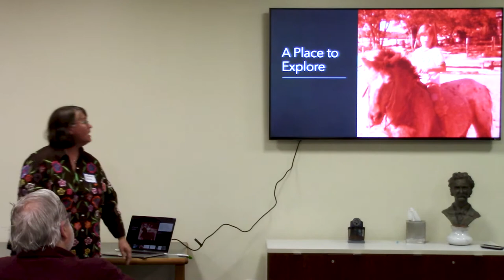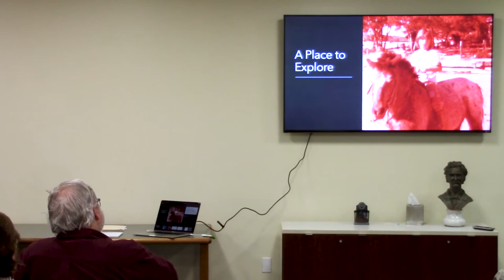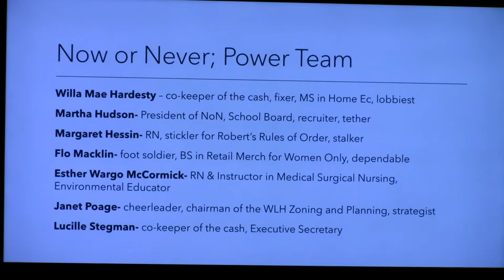The Wild Women of the Wild Basin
Join Jennifer Bristol for a presentation about the Wild Women of the Wild Basin and how they had a “Snowball’s Chance in Hell.” Jennifer and her mother, Valarie Bristol, feature these remarkable women in their upcoming book, The Wild Women of Texas: The Journey of Conservation in Texas. Participants will take a journey into the past to understand how the Wild Basin Preserve came to be and how it continues to be a cornerstone of the conservation movement in Travis County.

Jennifer L. Bristol is the former Director for Texas Children in Nature at Texas Parks and Wildlife where she raised awareness about the benefits nature provides for a child’s healthy development. For her efforts in connecting youth with nature and building a statewide grassroots network, she received the Westcave Outdoor Discovery Center, Enduring Dedication Award and the Phil Hardberger Park Conservancy, Nature Hero Award.

She is the author of Parking Lot Birding: A Fun Guide for Discovering Birds in Texas and has contributed multiple articles for Texas Parks and Wildlife Magazine and guest blogs on the Children & Nature Network. An avid birder, she received the Greater Texas Birding Classic, Most Valuable Birder Award – 2019 & 2018.

She has been a park ranger, business owner, marketing executive, and scenic painter in the Texas film industry. Having a deep sense of service, she serves as vice chair of the Downtown Commission for the City of Austin and has served on advisory boards for Take Action for Healthy Kids, Texas Wildlife Association, Travis Audubon, and Friends of the Lost Pines State Parks. She resides in Austin with her husband and five dynamic dogs.

Valarie Bristol was County Commissioner in Travis County from 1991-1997 where she focused her passion for conservation on upgrading the Travis County Parks. She was the key advocate for the Balcones Canyon Lands Plan to protect two endangered species. As the State Director for the Trust for Public Lands, she worked with the City of San Antonio to secure the first 60-million-dollar bond package to set aside watershed protection lands and community parks. She collaborated to secure an additional 2,000 acres of critical habitat and to increase the size of Government Canyon State Natural Area. She joined The Nature Conservancy in 2004 as the Director of External Affairs. She holds a B.A. in History from UT Austin, a Master’s in International Affairs from George Washington University, and a law degree from the UT School of Law. Valarie is a consummate volunteer, mother of two, and grandmother to two amazing grandchildren.

On the second Monday of each month, join fellow history buffs in learning about, sharing, and celebrating the heritage of the Eanes area!

Would you like to know how a Mexican faith healer changed the land use in these rugged hills? Can you name the act of outrageous generosity that created a permanent home for the Eanes School? Do you live in the Westbank neighborhood that has materials recycled from the Texas Capitol fire of 1881?